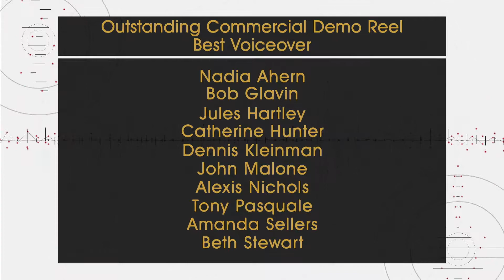Jules Hartley - Outstanding Commercial Demo Reel (Best Voiceover)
From the 2017 Voice Arts® Awards at Lincoln Center in New York, enjoy one of the many inspired acceptance speeches, featuring the best voice actors from around the world.